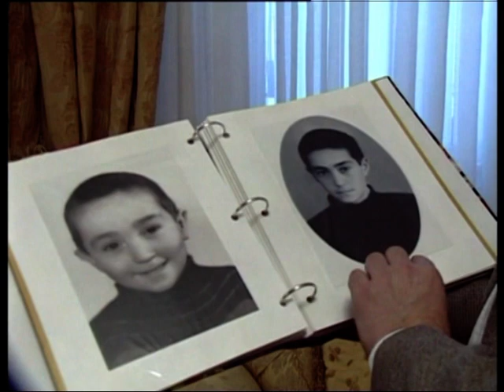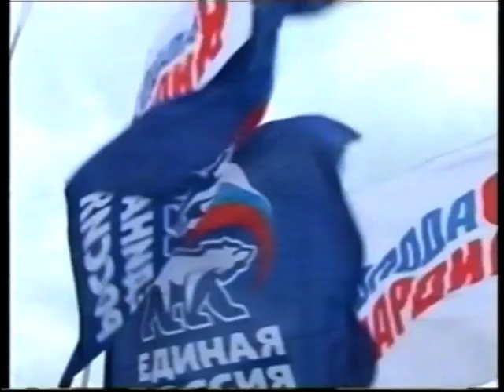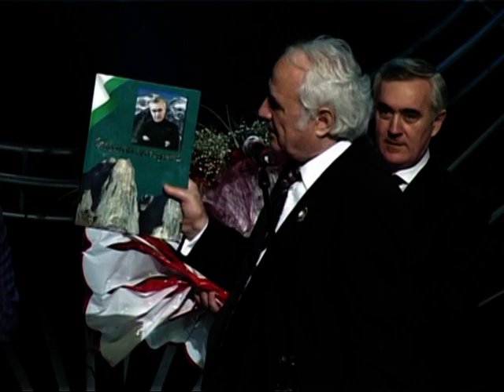Мурат Зязиков. Возвращайся